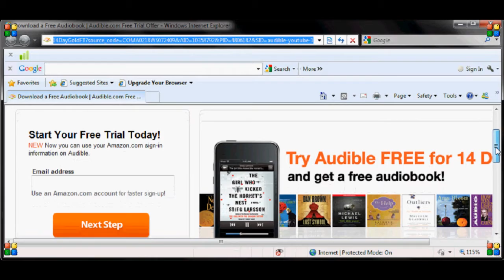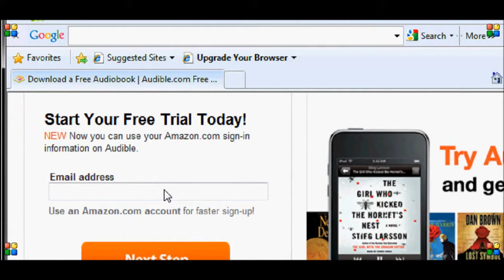Download Audio Books Online Free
Try Audible Now and Get A FREE Audiobook!